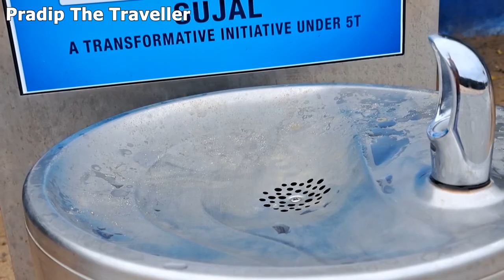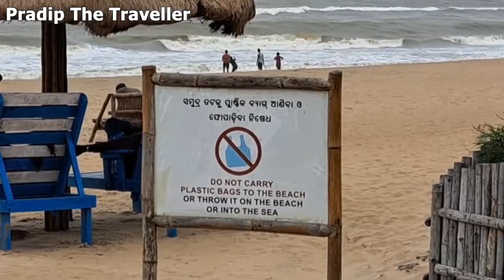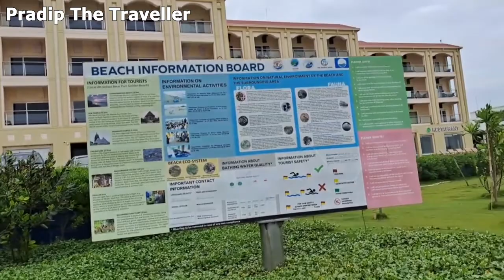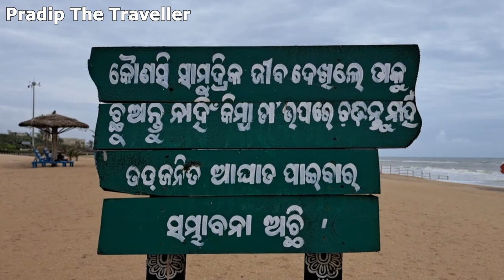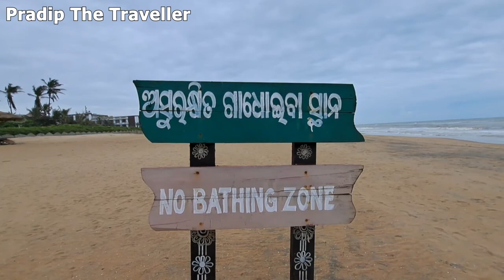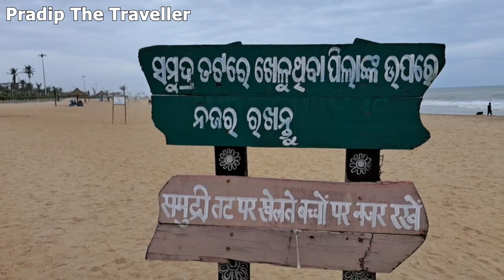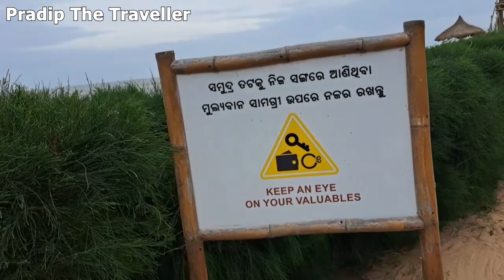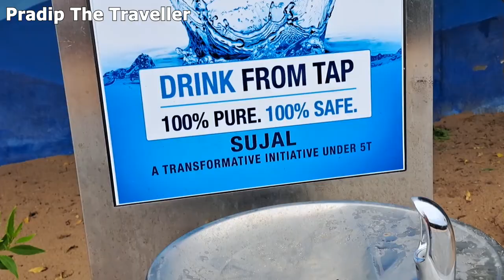GOLDEN BEACH, PURI - A complete information about the newly developed beach | Certified by Denmark.